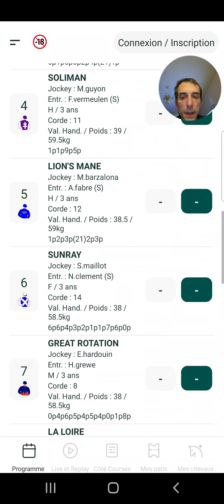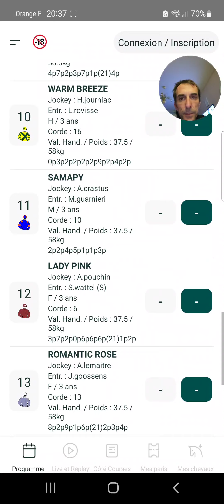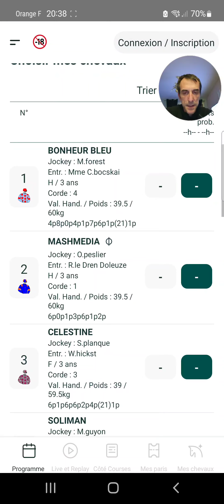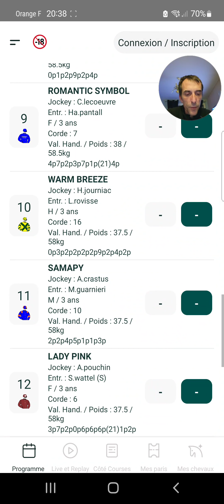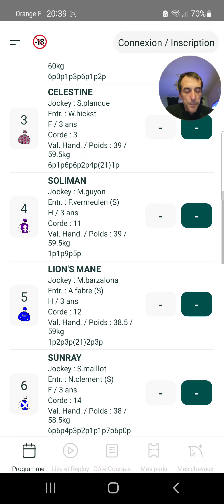Pronostic Pmu Turf Quinté+ du jour Mardi 15 Novembre 2022 R1C5 Chantilly 13h50 Plat 1800M 16 part